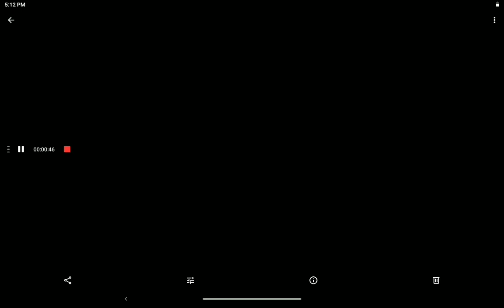10th class Mathematics 1 -वर्गसमीकरणे-सरावसंच २.१